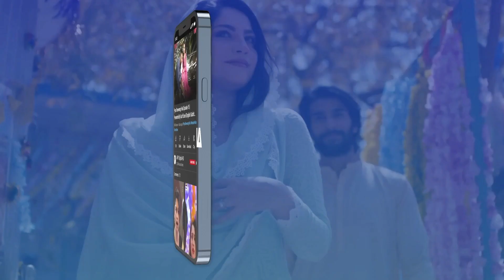Maheer Aur Saad Ki Haqeeqat Khul Gayi | Wahaj Ali